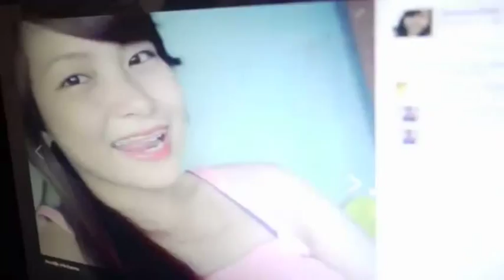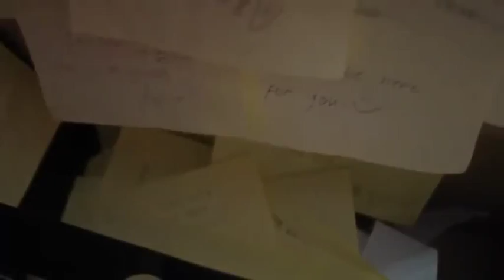TORPE (OFFICIAL VIDEO)By SILENT PSG (STEP ONE RECORDS)